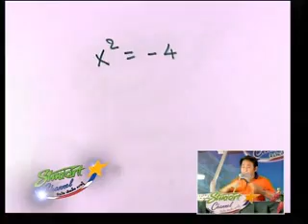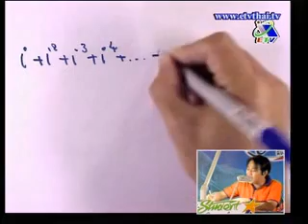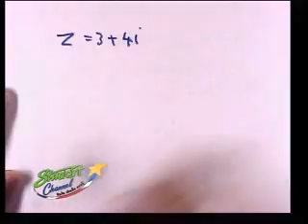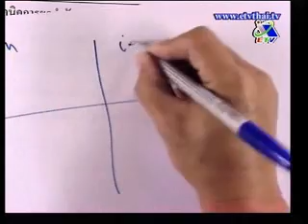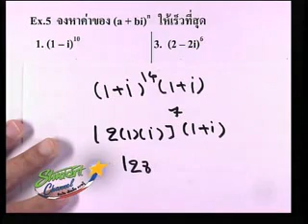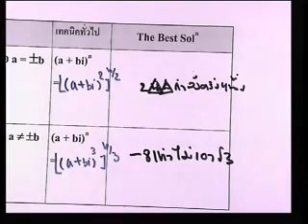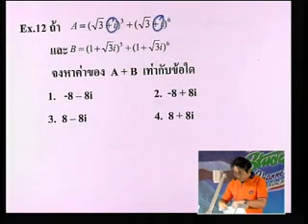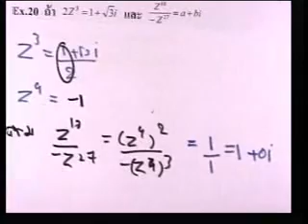สูตรลัดจำนวนเชิงซ้อนขั้นเทพ